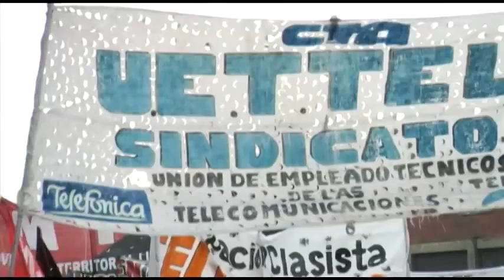Triunfo de los compañeros de UETTel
Luego de la presión y lucha de los trabajadores nucleados en UETTel, Telefónica de Argentina obligó a ELECNOR S.A. a renovar el contrato que reincorpora a los 300 trabajadores despedidos.